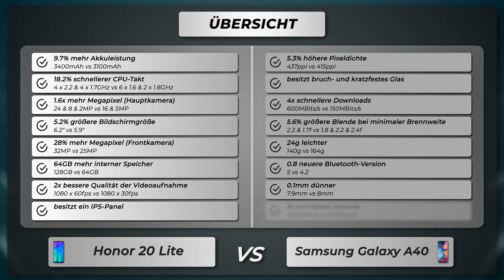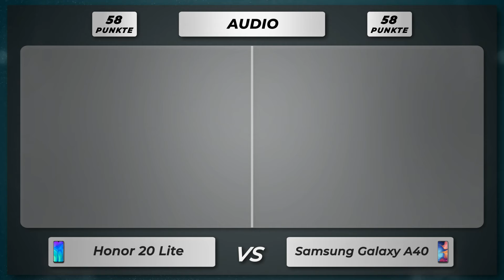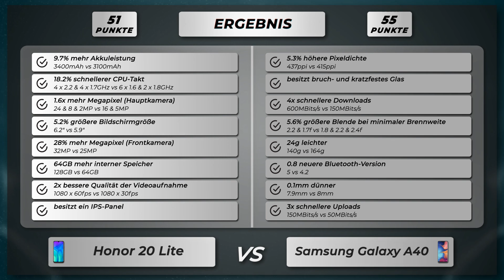Honor 20 Lite vs Samsung Galaxy A40 - Vergleich der wichtigsten Unterschiede auf deutsch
🔻 Honor 20 Lite
🔻 Samsung Galaxy A40

Vergleich der Unterschiede vom Honor 20 Lite versus Samsung Galaxy A40 auf Deutsch.

Honor 20 Lite oder Samsung Galaxy A40
Honor 20 Lite gegen Samsung Galaxy A40
Honor 20 Lite versus Samsung Galaxy A40

🔻 📱 Amazon Bewertungen 20 Lite
🔻 📱 Amazon Bewertungen Galaxy A40